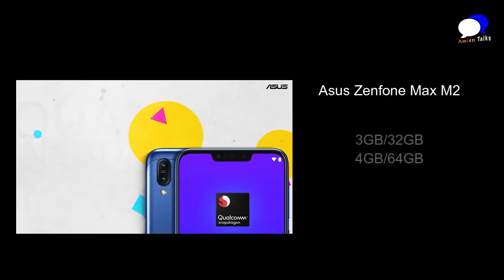Asus Huge Price Cut on Max Pro M1, Max Pro M2, Zenfone 5Z and Max M2